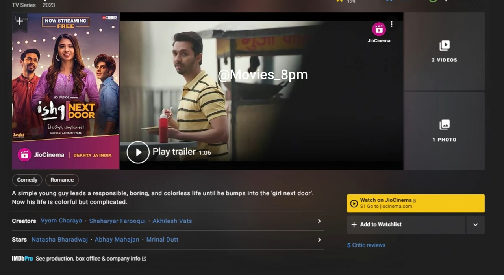Ishq Next Door 2023 | Romantic Web Series Review | Natasha Bharadwaj, Abhay Mahajan, Mrinal Dutt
Ishq Next Door Bollywood Romantic Web Series Review |
Main Cast - Natasha Bharadwaj, Abhay Mahajan, Mrinal Dut